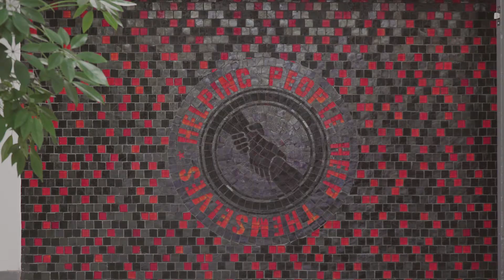Bringing Hope to the South Side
Alumni Carolyn Day and Latania Franklin demonstrate how both of their Loyola education influenced their current roles at the Black United Fund of Illinois and Sista Afya respectively.